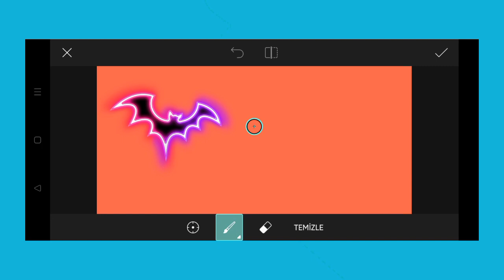Trending HDR video | A Screen Of Pure Pink sdc editing cc | Background | Bp Backdrop A380F K #1621